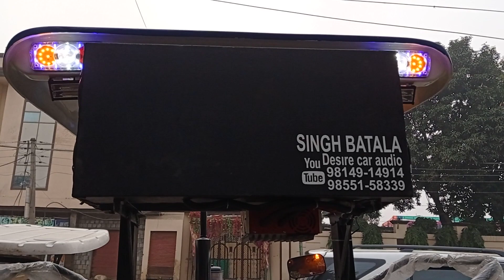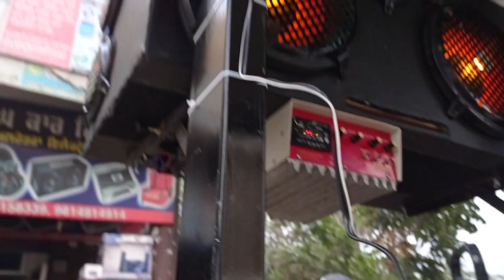Batala best fiber chatri and sound system SINGH BATALA 9855158339